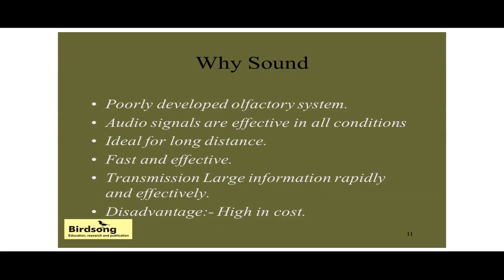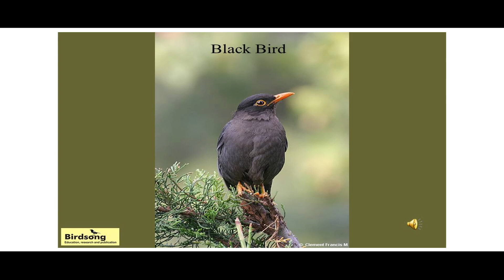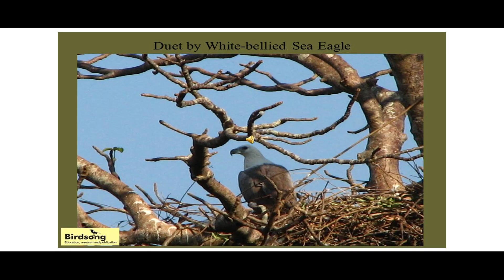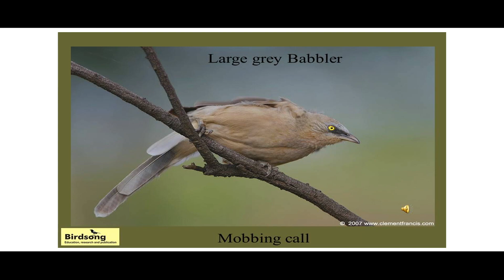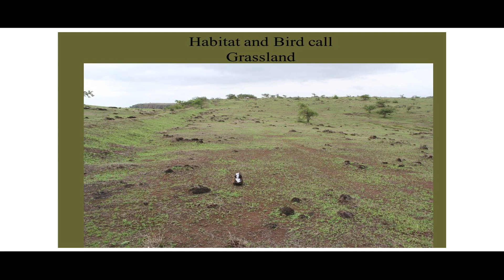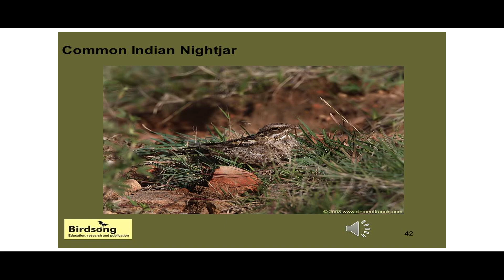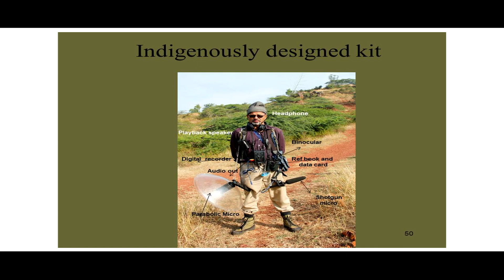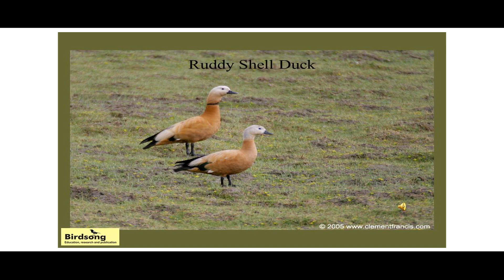Why Birds Sings ? - Sharad Apte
Organizer - Birdsong Education Research & Publication Sangli
Date - 22 December 2023
Location - Sangli, Maharashtra, India 416416